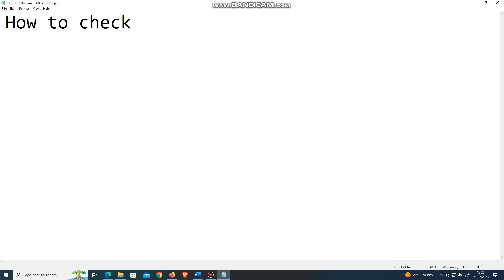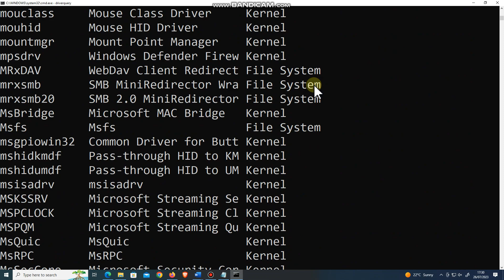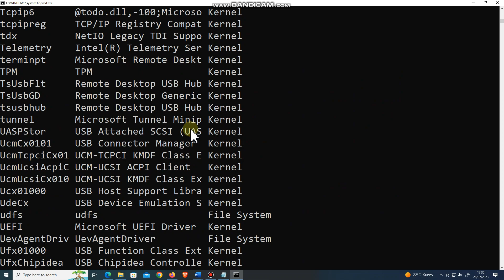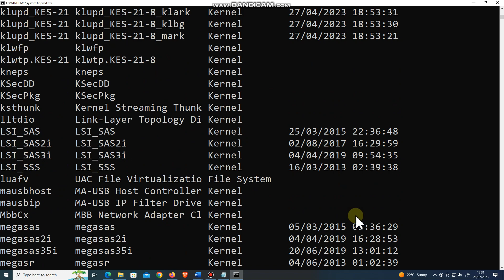Simple CMD command that will shock you to know it exist